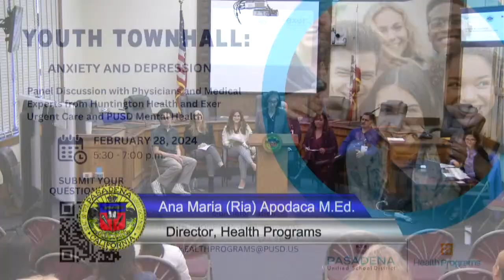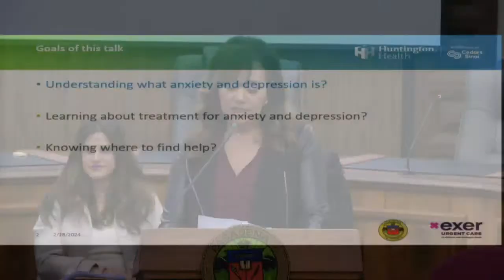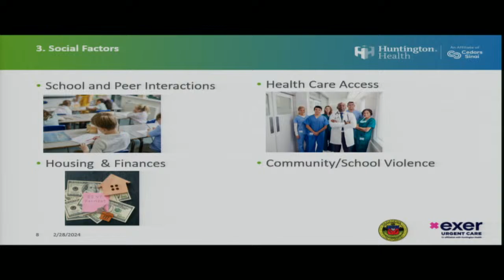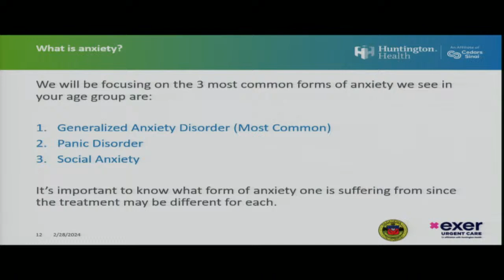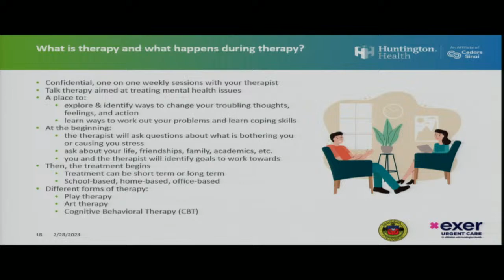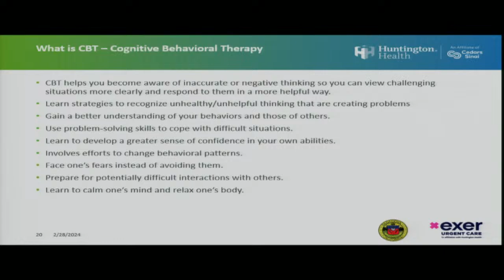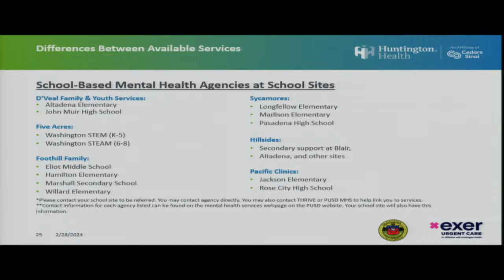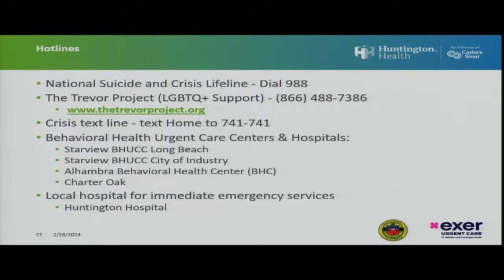PUSD Youth Town Hall: Mental Health